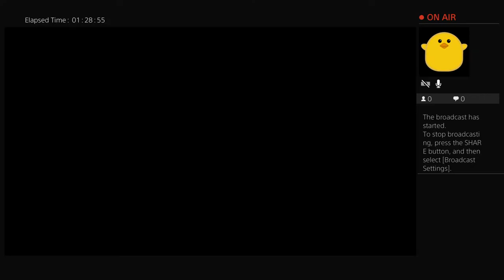apex legends season 5 hacking problems here